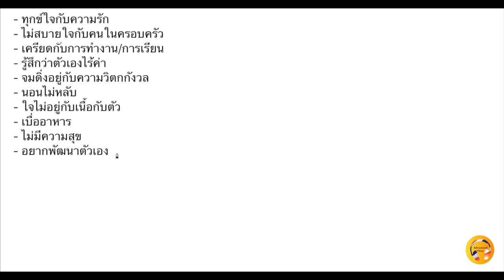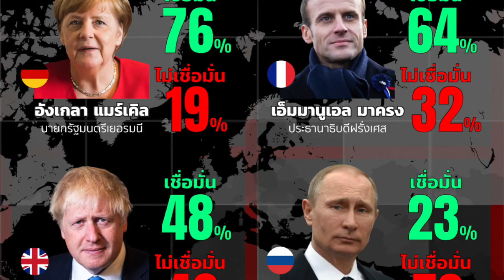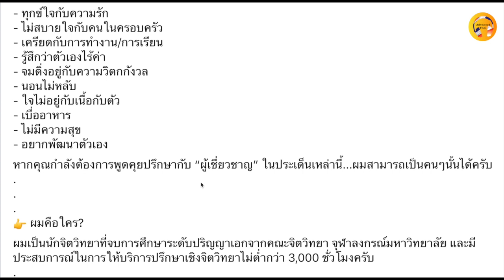AdvancedThai - What would you do (about…)?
Follow me~

Hi everyone! I designed this channel especially for students studying Thai at the advanced level.

Advanced Thai With Kruu Momm proudly presents Comprehensive Learning Thai. Come join my classes and just relax. Your progress is guaranteed!
Advanced Thai with Kruu Momm
( Intermediate and Advanced )
Online Private Lessons
Time: Scheduled by request